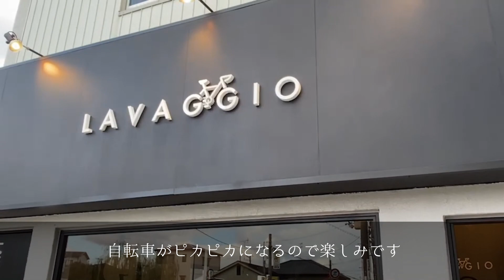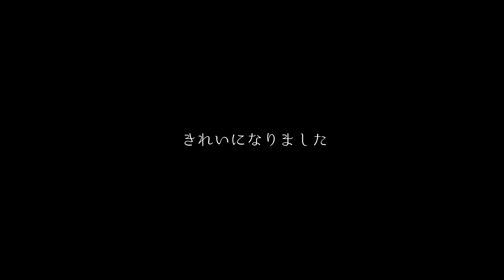自転車洗車専門店「ラバッジョ」さんでTREKクロスバイクを徹底洗車！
今回は大阪府豊中市にある自転車洗車専門店「ラバッジョ」さんで
愛車を徹底洗車しました！

2021年9月から自転車デビューしました。
初心者目線で自転車の魅力を発信できればなと思います。

‹使用自転車›
TREK  Verve+2 Lowstep 電動クロスバイクです！
ブログにて乗り心地など紹介してます！

‹今後の予定›
関西を中心に日帰り旅を計画中です。
おすすめの土地があればコメント欄で教えてください！